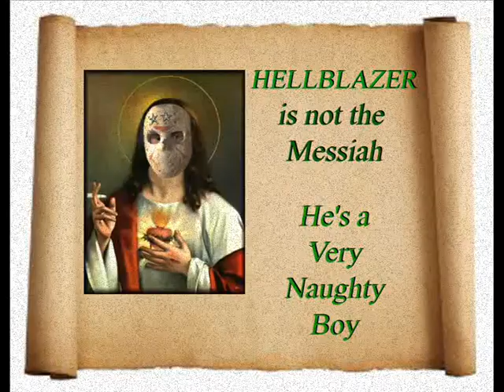CAPTAIN AMERICA vs HERR KAMEL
Meanwhile, Back on Kamel Skull Island...